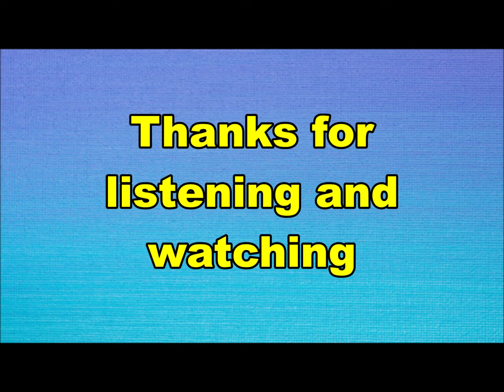Oscar Benton Blues Band - Baby, gonna leave you right now (Nederbeat / pop) | (Haarlem) 1970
Oscar Benton Blues Band uit Haarlem met "Baby, gonna leave you right now" (Decca AT 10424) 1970

Bezetting:
Ferdinand van Eif = Oscar Benton
Han van Dam
Gus Laporte
John Laporte
Art Bausch